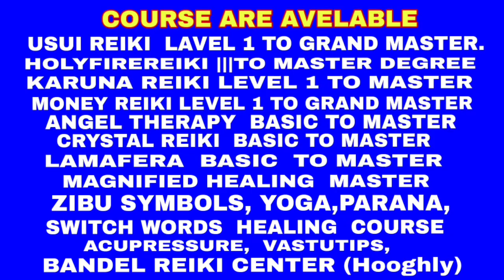Narapora 2024 time & totka|দোল পূর্ণীমার ও নেড়াপোড়া টোটকা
Narapora 2024 time & totka|দোল পূর্ণিমা ও ন্যাড়াপোড়া টোটকা

দোল পূর্ণীমার  আগের দিন করুন  এই নিয়ম পালন

your queries 👇

dolutsav
দোল উৎসব
দোল উৎসবের টোটকা
 দোল উৎসবের দিন কিনুন এটা হবে ইচ্ছে পূরণ dol utsav ka totke
 totka holi utsav
হোলিফায়ার রেইকি
 ইচ্ছে পূরণ এর টোটকা
দোল উৎসবের মহা টোটকা
reiki grand master daliya mukherjee

Mrs Daliya Mukherjee is a renowned Reiki Grandmaster. Mrs Mukherjee has been practicing Reiki for the past many years and many people have been benefitted from her guidance.
Usui Reiki, Angel Reiki, Crystal Reiki, Lamafera, Holy Fire, all these are very effective forms of treatment without any medication.
We provide personalized attention to all our students and clients for overall healing of mind and body.
We welcome all to join our Reiki family for healing your own self along with your loved ones.

রেইকি ১ম স্তর, ২য় স্তর, ৩(এ) স্তর, ৩(বি)স্তর, মাস্টার ডিগ্রী, গ্রান্ড মাস্টার ডিগ্রী, অ্যাঞ্জেল রেইকি, মানি রেইকি, ক্রিষ্টাল রেইকি, লামাফেরা, ম্যাগনিফাইং হিলিং, হোলিফায়ার, সুইচ ওয়ার্ড, সুইচ নাম্বার, মেডিটেশনন, প্রানায়াম ইত্যাদি কোর্স  আছে আমার এই সংস্হায় ।এখানে যত্নের সঙ্গে শেখানো হয়।
Daliya Mukherjee ⬆️
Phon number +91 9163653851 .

LEARN COURSE,
Reiki Touch Treatment and Meditation Center Bandel, Baranagar, Chinsurah branch.
Daliya Mukherjee  ⬆️
USUI | Holyfire® ||| Reiki Master Registered by ICRT USA.||| World Peace REIKI
REIKI COURSE LEVEL 1 - GRAND MASTER (12 Level). AT HOOGHLY.
HOLYFIRE®||| 1 - MASTER LEVEL.
ZIBU SYMBOL COURSE.
All these are very effective forms of treatment without any medication.
We welcome all to join our Reiki family for healing your own self along with your loved .
I am very very greatful
Love you all
Univerersal power always with us